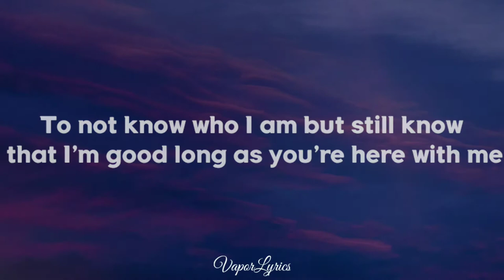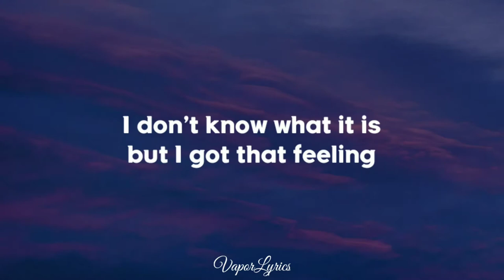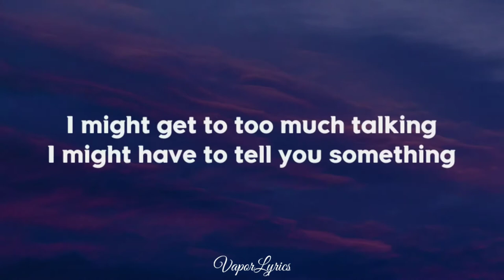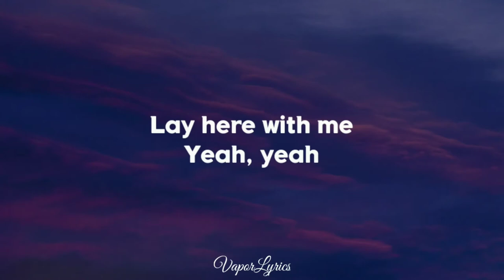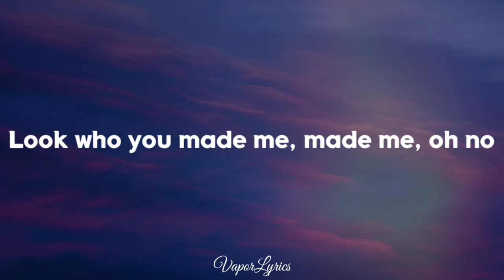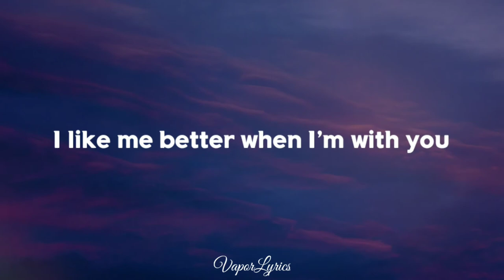Lauv - I Like Me Better (Miro Remix) 🎵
🎤 Lyrics: Lauv - I Like Me Better

[Verse 1]
Damn

[Verse 2]
Damn

[Bridge]
Lay here with me, ooh

[Chorus]
I like me better when I'm with you (oooh noo)

[Outro]
(Look who you made me, made me, oh noo)
Better when